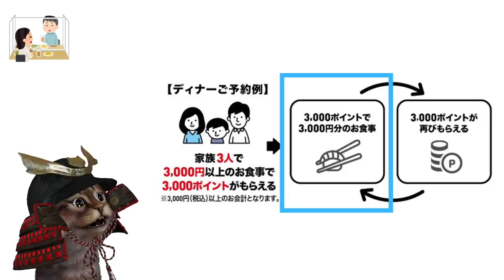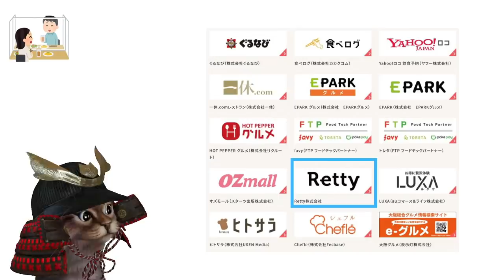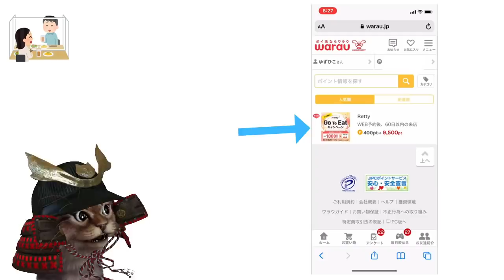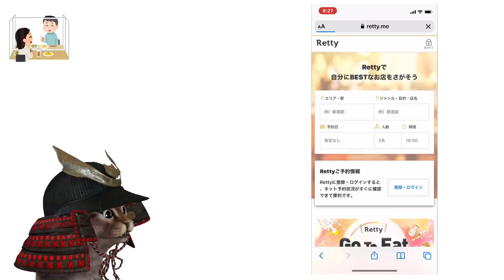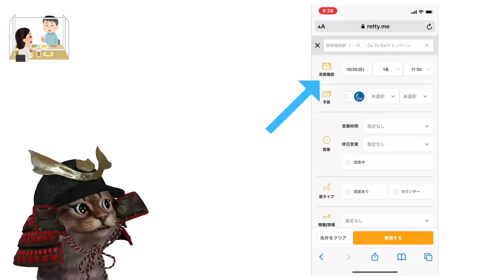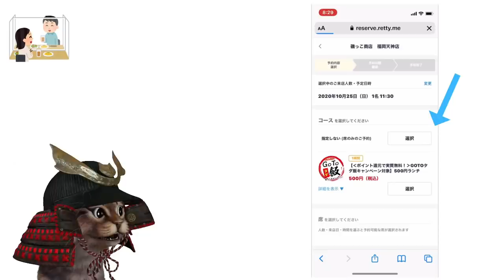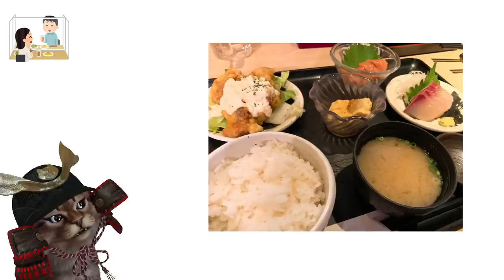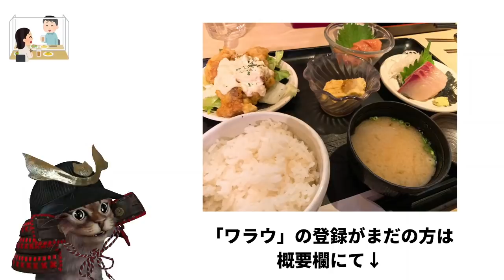GoToEat(イート)キャンペーン早期終了の可能性は？くら寿司が無限ループを推奨!?Rettyでお得な予約方法も解説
【PR】 ポイントサイト「ワラウ」の登録がまだの方は

※10/26　18：50更新
ポイントサイトECナビを利用する場合は

～動画もくじ～
00:00   オープニング
00:26   GoToイート早期終了について考える
02:50   くら寿司無限ループ
04:36   Rettyで超絶お得な予約方法
10:00   まとめ
10:49   おわりに

☆これまでのGOTOイートキャンペーン動画☆

①Go To Eat(イート)キャンペーンがかなりお得！プレミアム付食事券25％上乗せやオンライン飲食予約サイトで効率的に使う方法も解説

②GoTo Eat(イート)キャンペーンでポイントがザクザク貯まる！実際の使い方やお得な予約方法を解説・食べログ(Tポイント)・ホットペッパー(Pontaポイント)・ぐるなび(楽天ポイント)

③GoToEat(イート)キャンペーンを1週間使ったメリットやデメリットは？ホットペッパーグルメでお得に予約する方法も解説

④GoToEat(イート)キャンペーンがルール変更へ！変更点の解説や各オンライン予約サイト情報まとめぐるなび・ホットペッパーグルメ・食べログ・Yahooロコ・一休

⑤GoToEat(イート)キャンペーンでプレミアム付き食事券を買うならファミマが1番！お得な購入方法や注意点など解説

⑥GoToEat(イート)キャンペーンとauPAY対象飲食店10％還元で超絶お得に食事が可能！プレミアム付き食事券との併用やオンライン飲食予約でさらにお得に！Yahooロコの予約方法も解説

使用機材
マイク：Rode NT1A
キャプチャーボード：I-O DATA GV-USB3
オーディオインターフェース：YAMAHA AG03